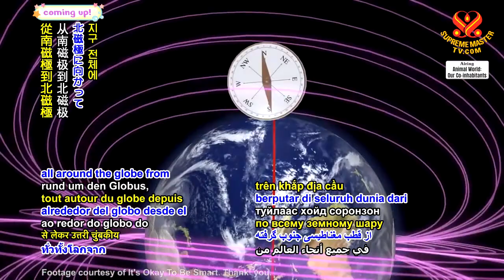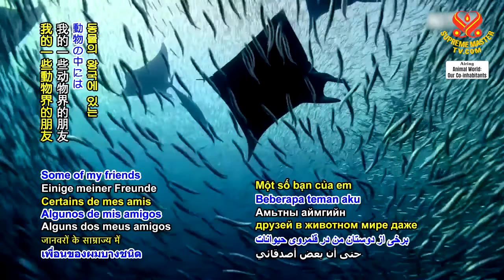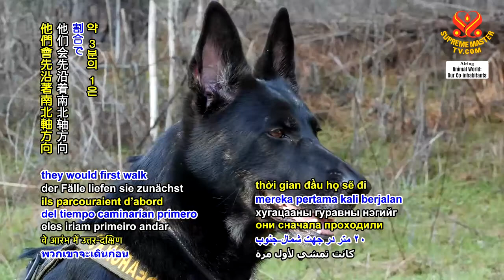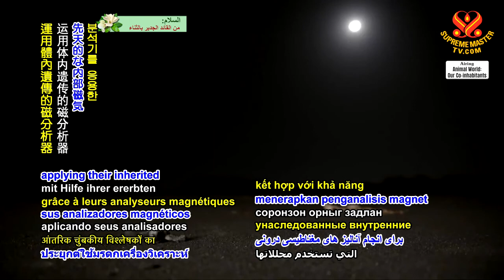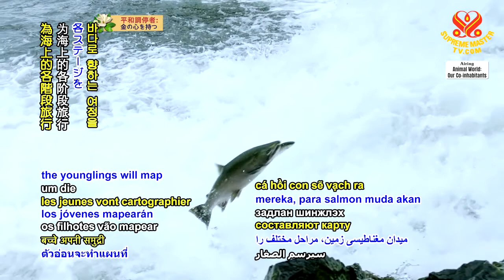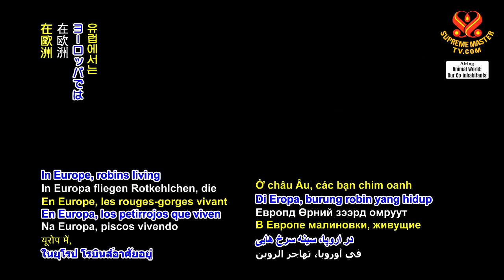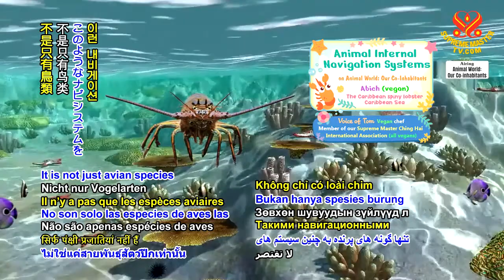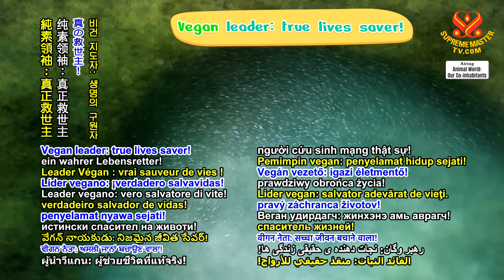1354 AW Animal Internal Navigation Systems 6m